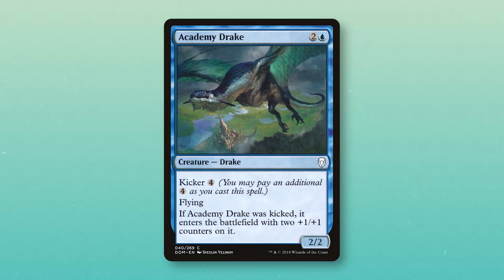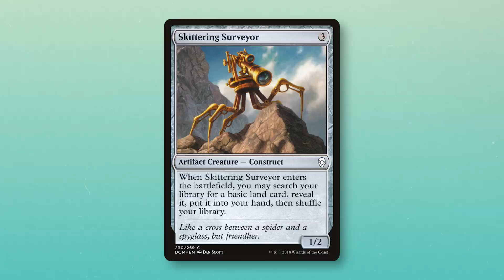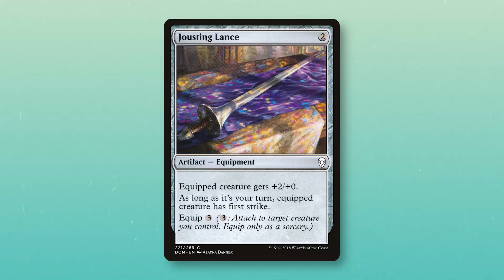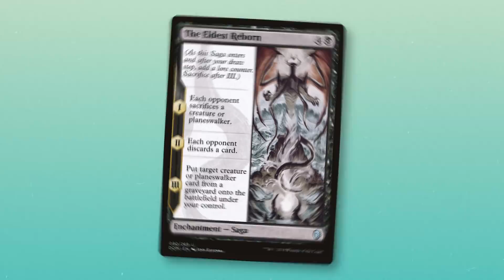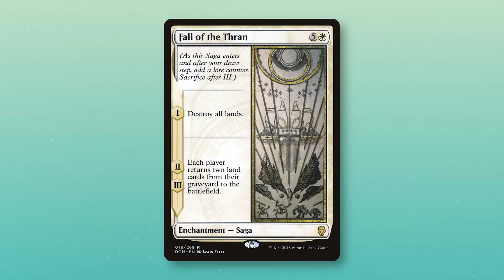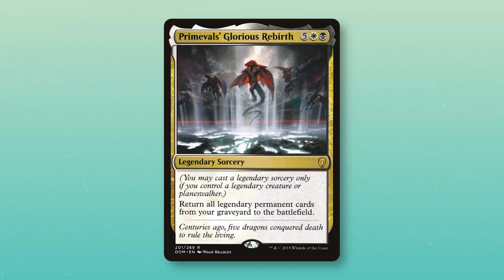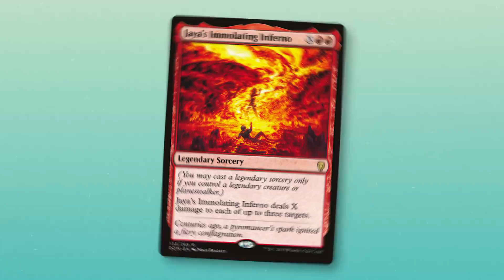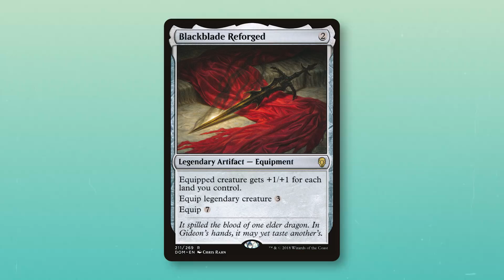DO NOT Make These Dominaria Draft Mistakes!! Top 10 Mistakes People Make | Magic the Gathering (MtG)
Want to improve at Dominaria draft? Maria and Meghan are here with their Top 10 Things Not to Do in Dominaria draft! Draft smarter & better by following these simple rules.